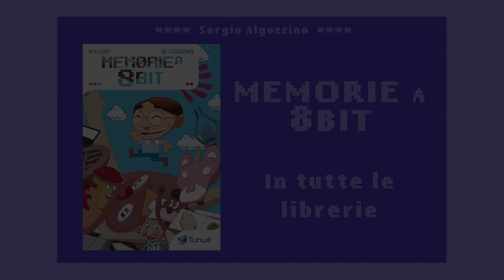Memorie a 8bit: Testi stupidi nelle sigle dei Cartoni - parte 3 (con CLARA SERINA)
C'è stato un tempo in cui le sigle dei Cartoni Animati erano più belle, ma forse non così tanto più intelligenti. Quali frasi ridicole dovevamo sorbirci noi poveri bambini, ancor prima delle "siga storte" di Moreno?

Ecco la TERZA parte di una serie di video dedicati alle sigle dei Cartoni Animati (QUI la prima e QUI la seconda

Special Guest: la mitica Clara Serina, dei Cavalieri del Re. La sua intervista completa sarà pubblicata fra qualche giorno sul suo canale YouTube :)
Voglio ringraziare Alessandra Alesi per i numerosi suggerimenti e Piero Magoga per i Gatchaman!
Memorie a 8bit è un libro a fumetti che ho già portato in scena più volte. Questa volta approda direttamente sul Web, con un montaggio più adeguato.

VIDEOGIOCO FREE di MEMORIE a 8BIT

Aiuto montaggio: Andrea Costazza
Sparring Partner Pagina Facebook: Maurizio La Malfa